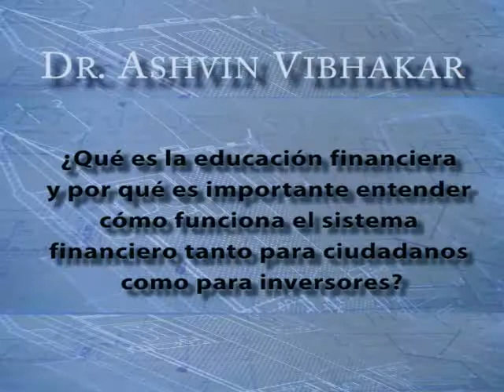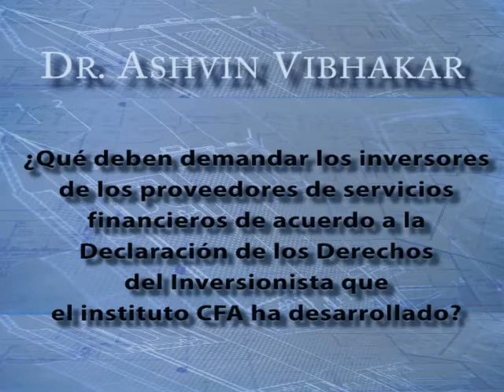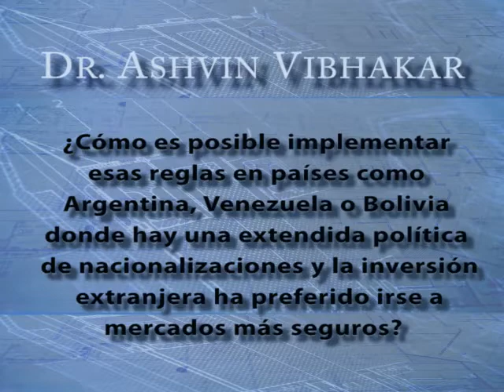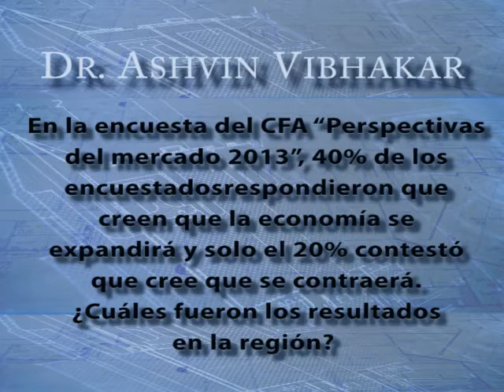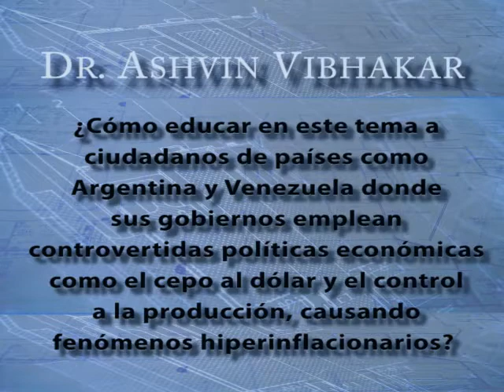El futuro de las finanzas según Ashvin Vibhakar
Entrevista por Jenny Manrique Cortes de Infobae América